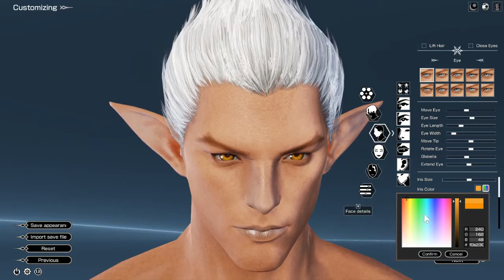Bless Online [JP Server] Part 1: This is So Much Fun!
If you want more information regarding the game, I'd advise checking out these Twitch channels: